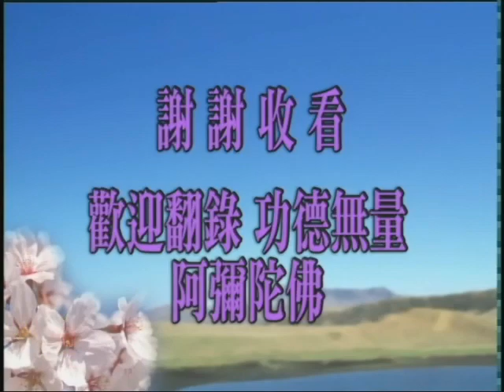淨空老法師:大乘無量壽經（第十一集） {隨喜功德*鏈接文稿覩版}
-淨土五經一論--無量壽經---恭錄:一九九八1998大乘無量壽經...
~檔名：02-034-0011，容量：678MB-全188集Full*（全一八八集圓滿）(一九九八年五月份)
~日期：1998/5/10，（共一八八集）地點講於:新加坡佛教居士林，台灣華藏淨宗弘化網製作

"大乘無量壽經（第十一集）"--咸共遵修普賢大士之德..一切諸佛如來修因證果圓滿的大德..十大願王..